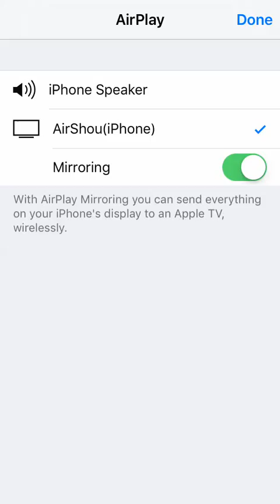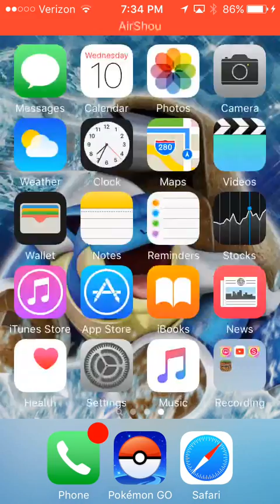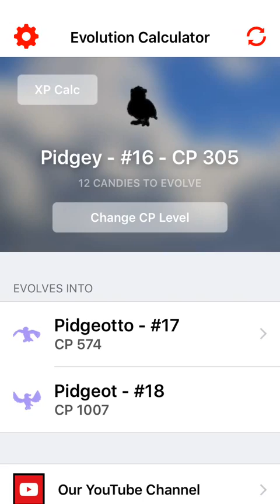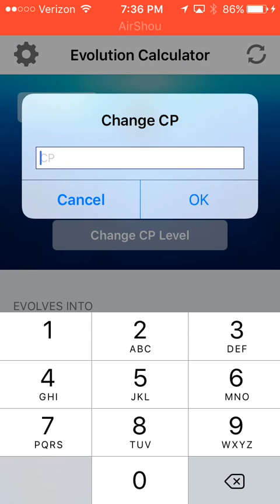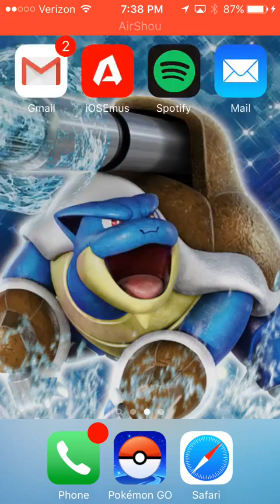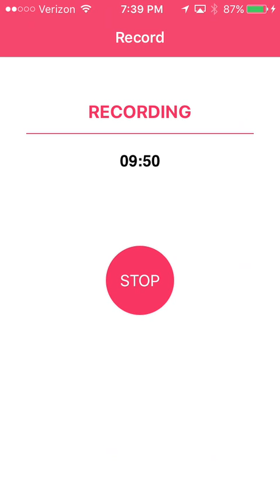My Pokemon Right Now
You guys will see my Pokemon in this episode so plz tell me in the comments below and tell me if my Pokemon are the right place to be or not